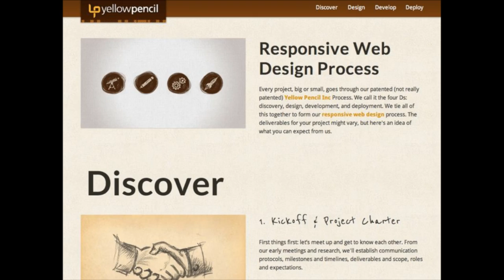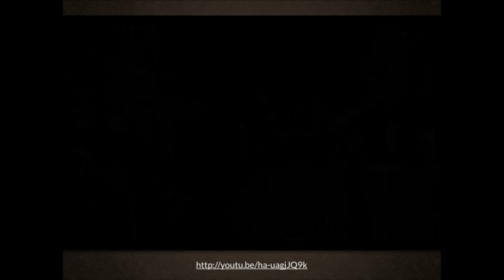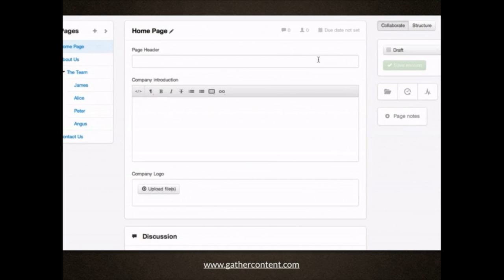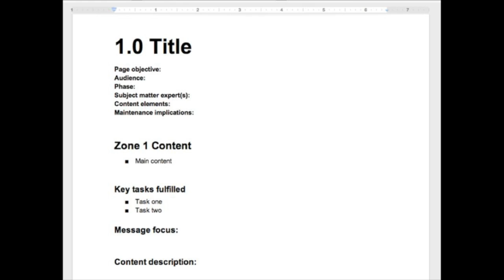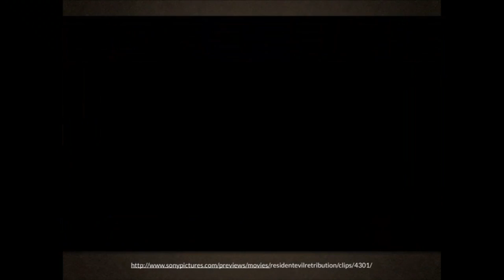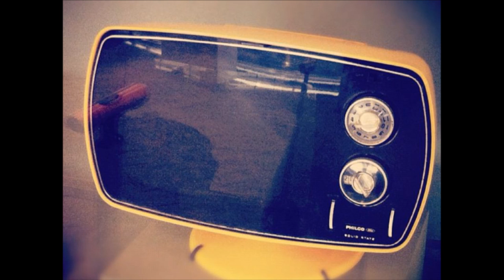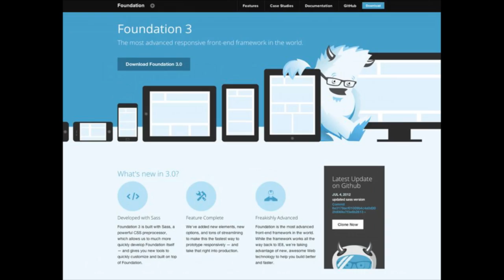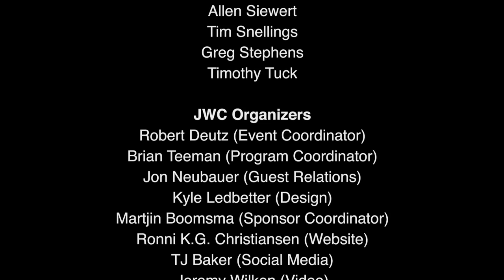A Real Responsive Process? - Steve Fisher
The web is not a fixed width. So if the medium is fluid, should the process be fixed? Fireworks and Photoshop are not flexible enough to demonstrate media queries, button and menu states, HTML5 and JavaScript behaviors, dynamic resizing of elements and navigation flow. Diving into responsive design projects can be daunting. Old design practices are cumbersome when thinking in terms of web systems that will span a wide variety of devices and dimensions.

Steve will delve into how he handles the responsive process or how he doesn't. A fluid process to match the fluidity of responsive design. Bam! We'll also explore some of recent successes and failures while establishing why a responsive process is a responsible process.

One web to rule them all?